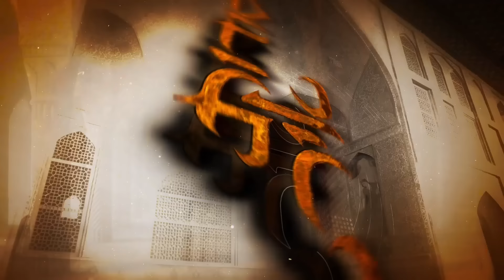ד"ר מוטי קידר: זה הפסוק בקוראן שקובע מי יקבל את הניצחון מאלוהים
*לצפיה בקורס סודות איראן:*

6099 אלעזר שטורם ד"ר מוטי קידר - קפאון מדיני ויטחוני